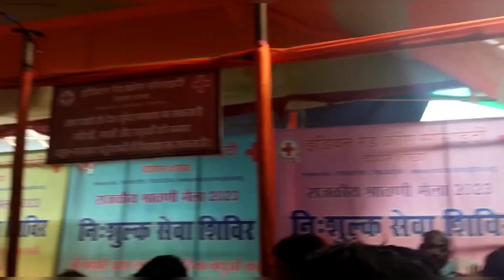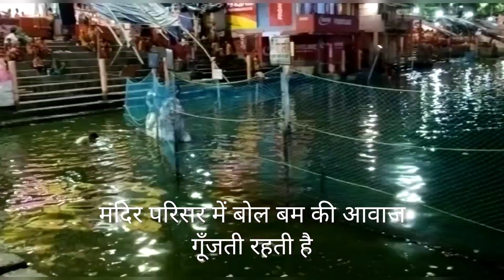ध्यान से विडियो के अंत मे देखने से भीड़ में भोले बाबा यानी कि शंकर भगवान दिख रहे हैं / देवघर झारखंड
24th July 23
babadham or devgher is religious place for Hindu's god lord shiv .I hope u will like it 🙏 thank you 🙏